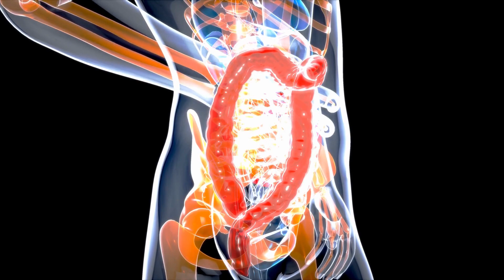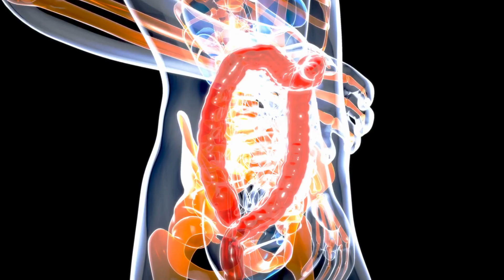The 8 Second Solution To Better Digestion[ How To Repair and Restore Your Gut Health]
In this video I will be talking about The 8-Second Solution to Better Digestion: How to Repair and Restore Your Gut Health.
ThGut Issues? Do This Immediately and Say Goodbye to Constipation, Bloating, and More!"=youtube

"If you're suffering from gut and digestive issues like constipation, bloating, nausea, gas, or acid reflux, then you know how frustrating and uncomfortable it can be.
“These issues can affect your quality of life, making it difficult to enjoy your meals and even causing you to miss out on important events or activities.
“ But what if there was a simple solution?
“Gastroenterologists from around the world have discovered that healing and protecting your gut and digestion comes down to one single thing done at breakfast.
“And by doing this one thing every morning for just 8 seconds, you can completely repair and restore your gut and digestion without dieting, exercise, or expensive supplements.
But what is this one thing?
“You will want to listen closely to these new Gastroenterologists from around the world breakthrough presentations that can help you with any issue of  digestive discomfort naturally and quickly.
“All it takes is half tablespoon of this herb and it will naturally reverse any issue of digestive discomfort and boost your gut health by 728%.
“Did you know gut health has nothing to do with dieting or exercising

“Recent studies show that this method is 10 times more powerful at increasing your gut health than any diet or medication.

Key moment in this video
0:00  an intro to gut health
0:26  Gastroenterologists from around
0:47 But what is this one thing?
1:17  To learn more about this new breakthrough
1:33  This revolutionary way
1:55  This method has been proven to work for over 95,000

“This revolutionary way will help you increase your gut health naturally, regardless of your age or current condition.
“It’s so effective because with just 8 seconds of work, you have all the nutrients that your body needs for optimal gut health performance.
“And best of all, never worry about the side effects of any stomach obsession.
“This method has been proven to work for over 95,000 people already and this number is growing everyday.
“If you are really struggling with digestive discomfort, I think this method can work for you just like it did for me.
“Don't let digestive discomfort control your life.